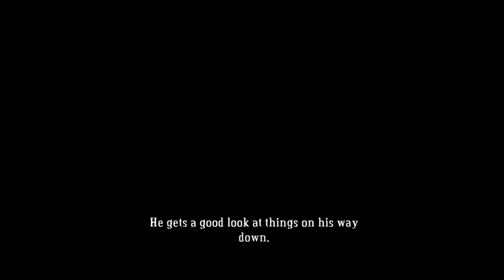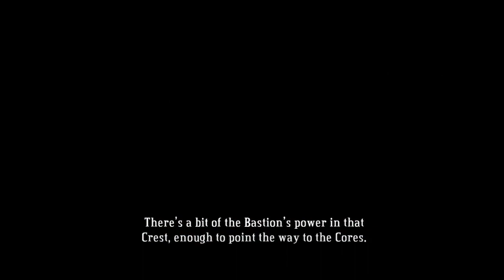Bastion - Beginning/Wharf District (Part 1)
Bastion is an vague tale that is narrated by a rather clever voice over. The narrator holds his mysterious tones of the Rapture and what happened while he continues to elaborate on The Kid's journey through the aftermath of the Rapture.

At first, the controls took a moment to get used to but eventually things feel comfortable; especially with numerous enemies.